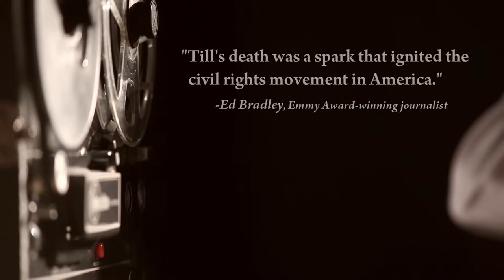DAR HE: The Lynching of Emmett Till Trailer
DAR HE: THE LYNCHING OF EMMETT TILL

Rob Underhill /US A /76 min. /2014 /Docu-Drama

It is 1955. The body of 14-year old Emmett Till from Chicago is discovered in a Money, MS river. Two men are acquitted for the murder. LOOK magazine interviews the residents of Money to get at the root of what happened.